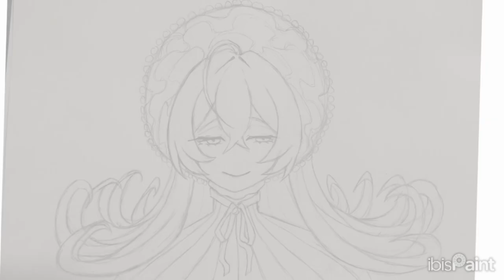The Doll Maker - Speedpaint [Ibis Paint X]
This is Nenetl. She will be your doll maker for today.